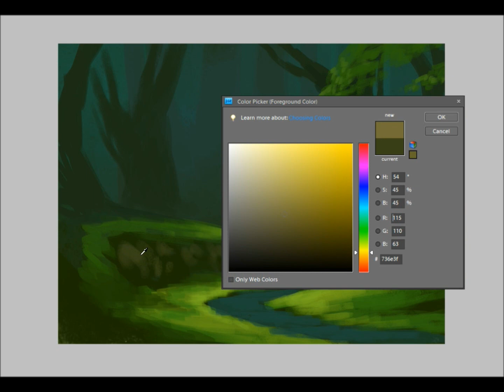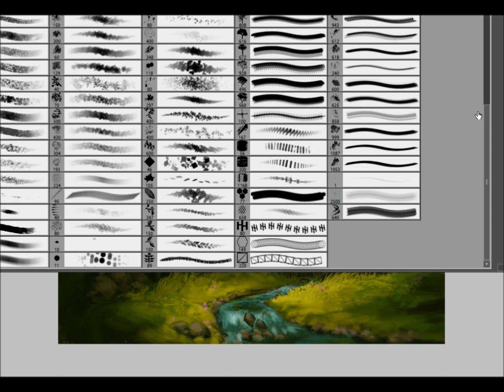Photoshop Speedpaint - Grove Guardian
Got back from backpacking a week back and got inspired to do some forest related paintings. Had a lot of fun making this one, lighting sure is tricky though ain't it? Could probably do with a lot more refining.
Hope you enjoy regardless, and be sure to suggest an idea for the next speedpaint.

Song: Sweet Nothings - Robert Parker